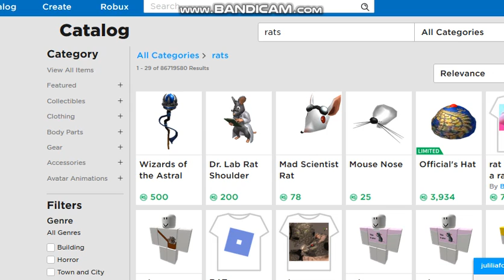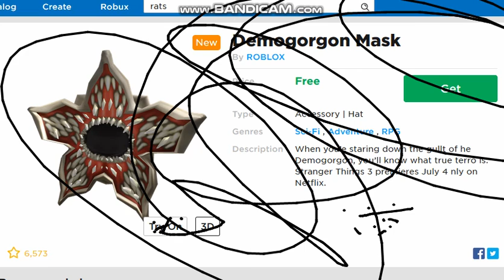roblox u idiot